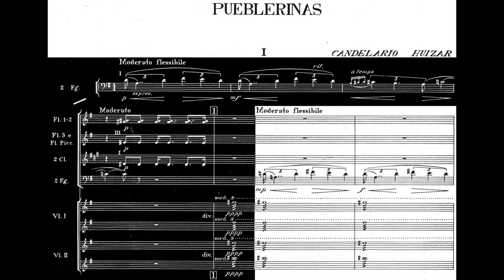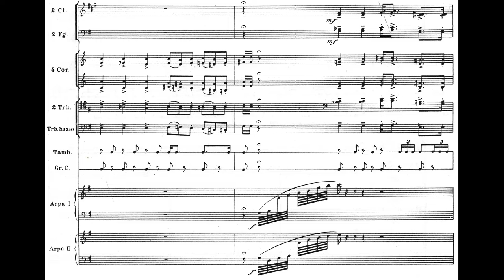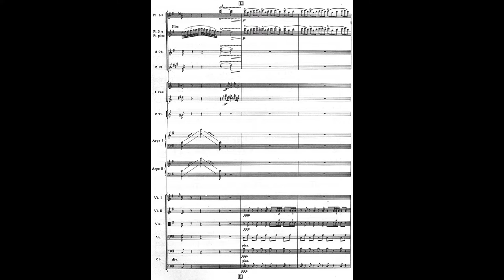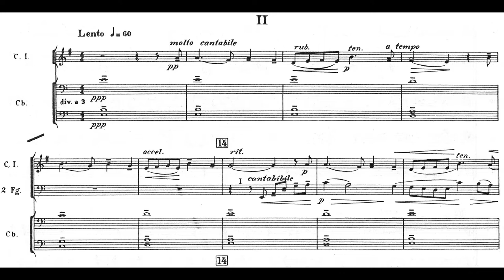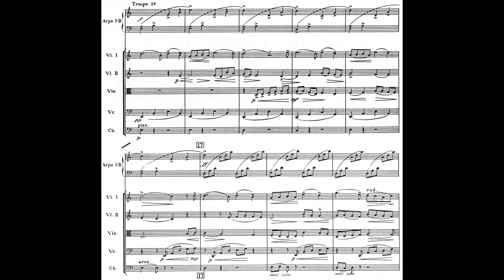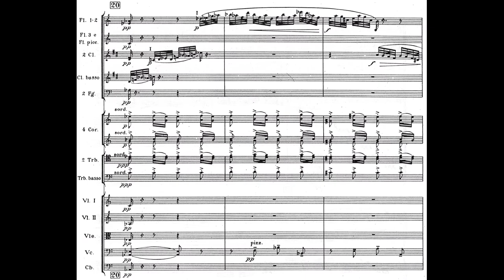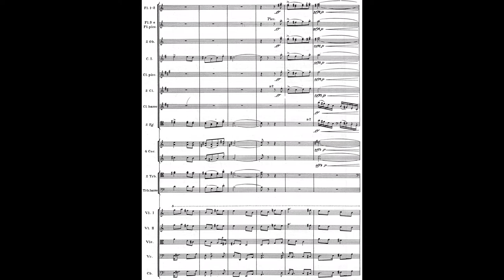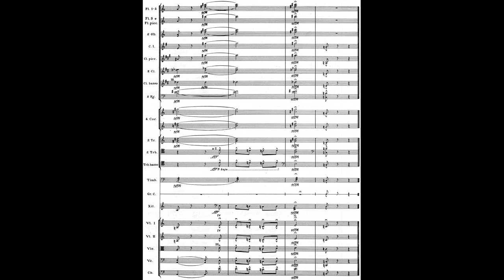Candelario HUÍZAR: PUEBLERINAS, poema sinfónico para orquesta (1931) [Vídeo-Score]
Interpretación: Fernando Lozano & Orquesta Filarmónica de la Ciudad de México

[Grabación efectuada en ??? de 1981, Sala Ollin Yoliztli, CDMX]

Candelario Huízar García de la Cadena (Jerez [Zacatecas], México 02/II/1883 † 03/V/1970 Ciudad de México, Ibídem)

Compositor, instrumentista y docente. Hijo primogénito de José Huízar Veina y Lucía García de la Cadena, inició sus estudios musicales a los 8 años con Narciso Arriaga, director de la banda municipal de Jerez; en 1892 se integra a la agrupación como ejecutante de Saxcorno. En paralelo, ejerció de aprendiz de orfebre en el taller de su tío Ventura García hasta cumplir los 12 años. Aprendió a tocar la viola con el médico -y violinista aficionado- Enrique Herrera; junto a otros diletantes entre 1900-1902 conformaron un cuarteto de cuerdas. En 1906 contrae nupcias con Altagracia Ordoñez, su primera esposa (volvería a casarse en 1946 con Consuelo Luna); al año siguiente se traslada a la capital zacatecana. Incorporado como saxcorno y archivista en la Banda de Música del Primer Batallón de Zacatecas, estudió teoría musical, armonía y violín con Aurelio Elías; para mantenerse económicamente ejerció como maestro orfebre en Platerías locales. Desde 1908 asume como instrumento principal el Corno estudiándolo con C. Rivas, director de la Banda del Estado.

En junio 1914, en plena faena revolucionaria, al ser tomada Zacatecas por las hordas villistas, Huízar se enroló primeramente en la Banda de música del general Pánfilo Nátera, y luego en la Banda de música de la -forajida y criminal- División del Norte, hasta 1917, año en que se estableció en la Ciudad de México para sumarse como elemento de la Banda del Estado Mayor. Con 35 años se inscribió Huízar al Conservatorio, cuyos influyentes maestros fueron Arturo Rocha (corno), Aurelio Barrios y Estanislao Mejía (armonía), y Rafael J. Tello y Gustavo E. Campa (composición). En 1920 se desempeñó como bibliotecario del CNM y con la Banda del Estado Mayor realiza una gira por los EEUU; al año siguiente desiste de la agrupación marcial.

Al graduarse del Conservatorio en 1924, Huízar ya había emprendido algunos ensayos de composición bajo la tutela de Campa y Tello, maestros que mantenían el añejo gusto porfiriano por lo francés y algo de ello fue transmitido a su discípulo, quien, además, denotaba por sí mismo una increíble facilidad para la orquestación. En 1927 obtuvo por su poema sinfónico IMÁGENES el tercer lugar en el Concurso de Composición que auspició el Primer Congreso Nacional de Música; al fundar Chávez la Orquesta Sinfónica de México se integró a ésta como cornista y bibliotecario.

Toda la década de los años 30 y hasta mediados de la siguiente es la época de mayor fertilidad creativa de Huízar, hecho especialmente patente en sus obras orquestales; al margen del resto de su igual fecunda producción vocal, camerística, etc. Esta vigorosa actividad vino al traste cuando en mayo de 1944 padeció una hemiplejía que le paralizó la mitad derecha del cuerpo de por vida, así como pérdida del habla. Ninguna actividad realizó en los siguientes siete años hasta 1951, cuando la convalecencia le permitió amaestrar su mano izquierda para volver escribir; sin embargo, poca música compondría hasta el fin de sus días. Recibió el Premio Nacional de Artes y Ciencias 1951, siendo galardonado Huízar de mano del presidente Miguel Alemán Valdés.

PUEBLERINAS

Este es el segundo poema sinfónico escrito por Huízar y data de 1931, año en que fue estrenado el 6 de noviembre por la Orquesta Sinfónica de México bajo la dirección de Silvestre Revueltas en el Teatro Arbeu; la obra evoca bucólicamente la vida rural de Zacatecas a través de sus costumbres mestizas, consta de 3 movimientos. Composición llena de viveza colorida pero con recursos modestos, respecto a su carácter programático, menester son las plausibles líneas de Francisco Agea para comprender la trama de PUEBLERINAS:

'El tema principal del primer movimiento es el de 'LOS PANADEROS', un jarabe que hay la costumbre de bailar en las reuniones familiares que se organizan al terminar la época de la cosecha en la sierra de Jerez [la tierra natal de Huízar]. Los hombres hacen algún regalo a sus compañeras y es de rigor el baile de 'Los Panaderos' y su pregón '¡Qué bonitos panaderos, quien lo supiera bailar, pa' regalar a mi chata, la hija del caporal!'. El segundo tema (del primer movimiento) es original y contrasta por su carácter melódico con el principal.

El segundo movimiento es una sencilla canción, también original, que evoca el ambiente tranquilo de las Rancherías. El tercer número está basado en el tema de otro baile de la misma región zacatecana, llamado 'EL SAUCE Y LA PALMA'. El tema se presenta tres veces, la 1a acompañado por variantes del mismo, la 2a con una instrumentación típica de las bandas del lugar (requinto, clarinete, trompetas, bombo y tambor); la 3a y Final aparece en forma similar a la 1a, peco con un aspecto distinto gracias al nuevo colorido...' [sic.]